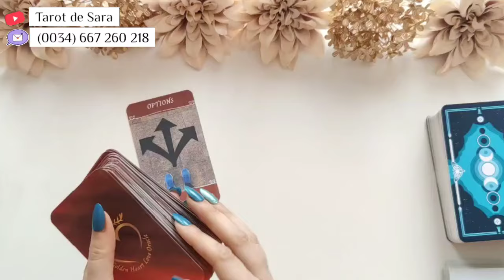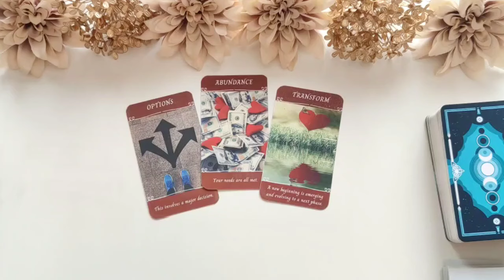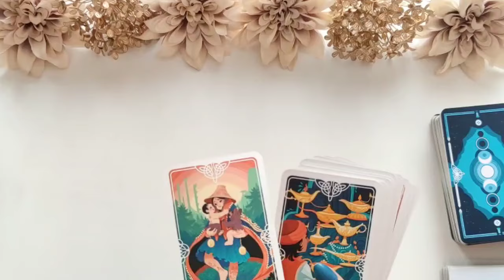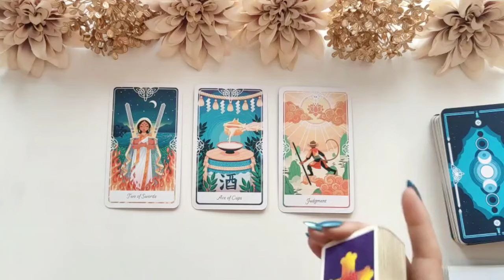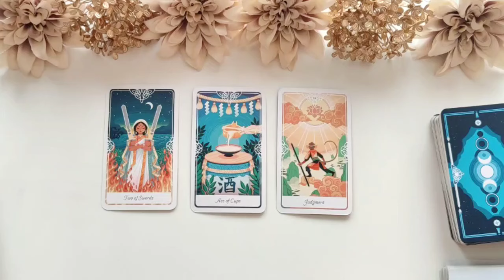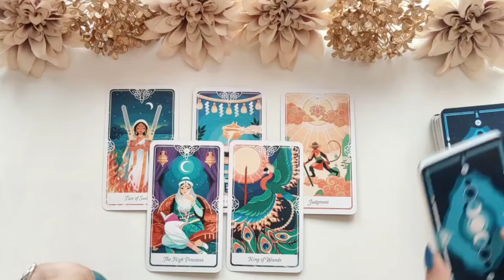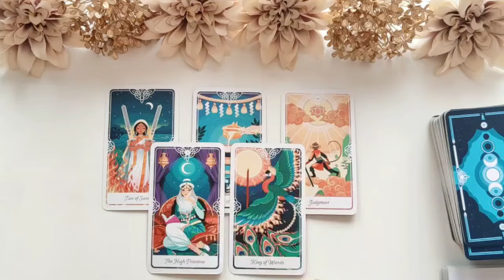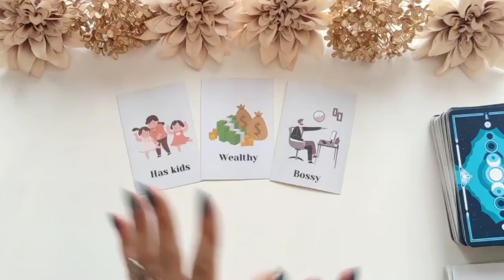Escorpio 🎁 SE LLAMA TIEMPO DIVINO ✨ ESTARÁ HACIENDO MAGIA EN TU VIDA 🎊💃🏻